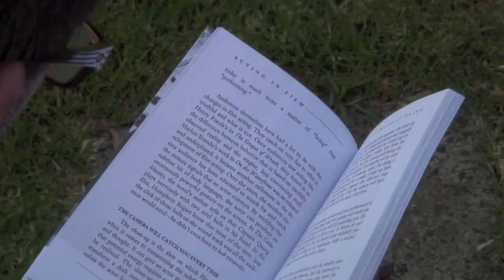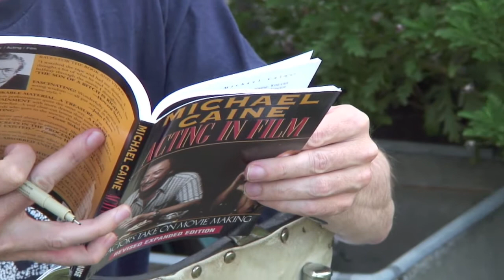An Australian Actor - Pt 1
First part of a revealing portrait of an amazing talent, Aussie actor Michael Digby.